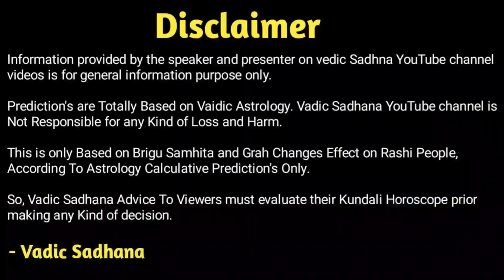वृश्चिक राशिफल जुलाई 2022 | Vrushchik Rashi July 2022 । Scorpio Horoscope - 1 July to 31 July 2022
Hi

In This Video Guruji Astrologer Pradip Maheta Gives You A Brief Knowledge About Scorpio Rashi July 2022. Astro Pradipji Gives You Detailed Explanation Of Scorpio Rashi People Monthly Horoscope July 2022.

Is Video Me Guruji Hame Detail Me Batayenge Vrishabh Rashi Wale Jatakon Ke Baare Me To Jante Hain Vrushchik Rashifal July 2022.

Thank you so much.